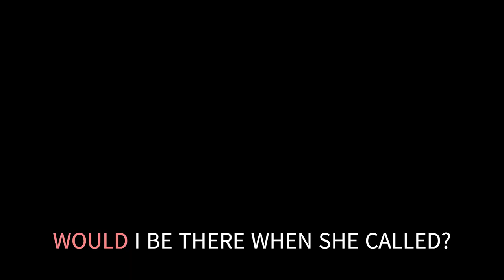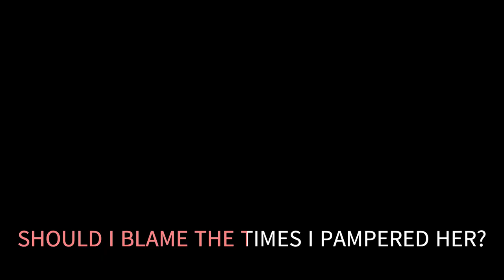IF SHE WALKED INTO MY LIFE THE LETTERMEN WITH SING ALONG LYRICS